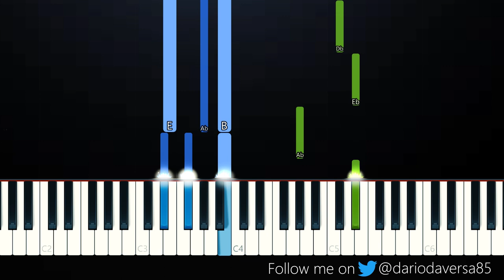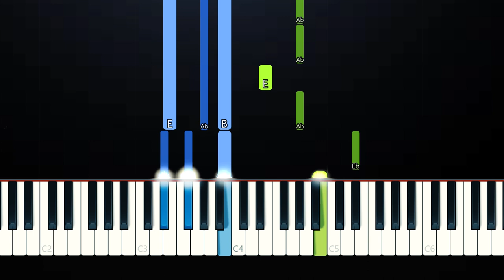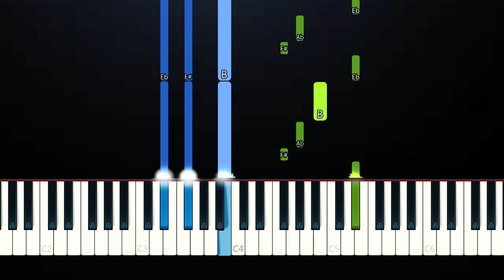Mother Mother - Ghosting (Piano Tutorial)